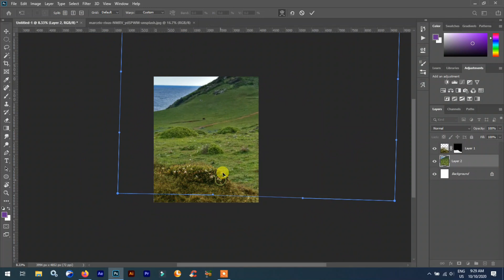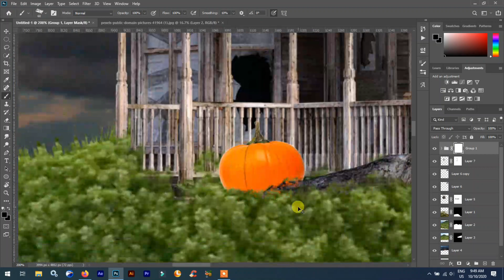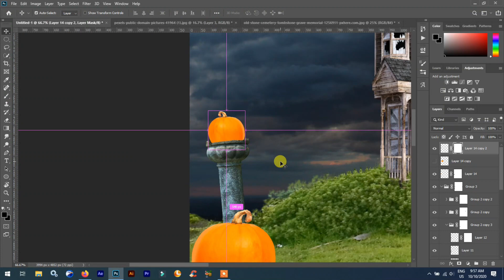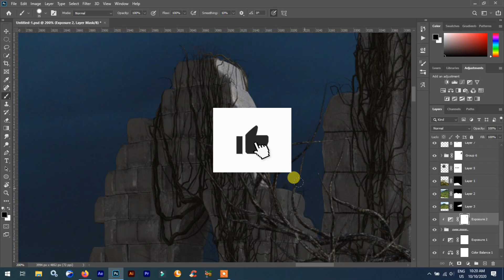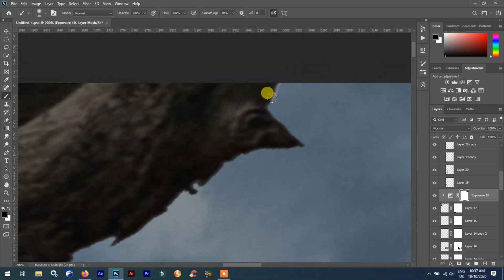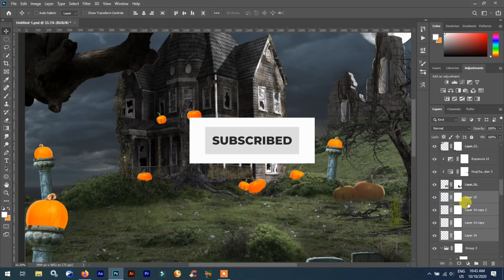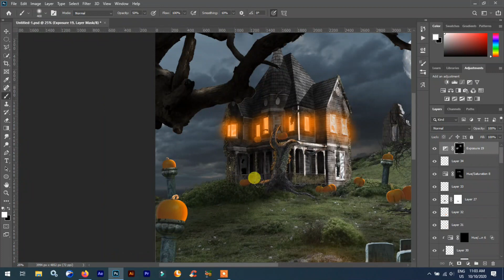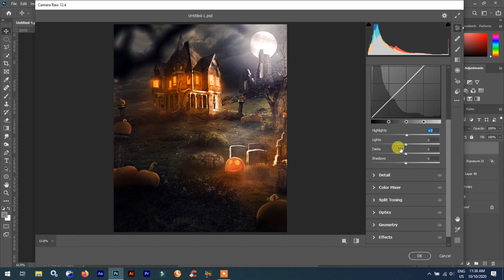Halloween Contest | Speed Art (Photoshop) | October Special | BennysEditWar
In this photoshop speed art video I'm showing you how I made my own attempt on contest BennysEditWar. Just to give you guys some inspiration to create your own halloween edit for benny productions contest. For more info about participating, check out the Benny Productions video!

Special Thanks to my Teacher BENNY PRODUCTIONS & PIX IMPERFECT